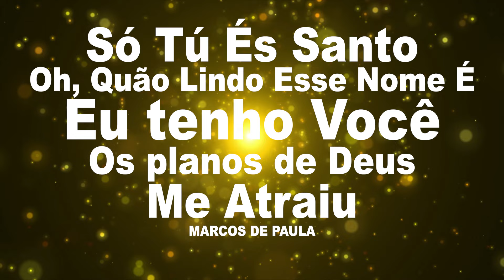Marcos de Paula- Só Tú És Santo| Quão lindo Esse Nome É| Eu Tenho Você| Os Planos de Deus| Me Atraiu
Letra - So Tu És Santo

Tudo está preparado aqui
A casa e o meu coração também
Tu és o único motivo que me fez chegar
Os filhos já estão chegando aqui
Agora somos dois ou três, ou mais
Encontre meu coração disposto a queimar por Ti
Todos os versos e canções que eu conseguir cantar
Todas as vezes quebrantado, só quero te falar
Que Teu é o reino e a glória pra sempre
Teu é o domínio e o poder, amém, amém
Teu é o reino e a glória pra sempre

Só Tu és santo, só Tu és santo
Não há outro como Tu, não há outro como Tu
Não há outro como Tu, não há outro como Jesus

Letra - Quão lindo esse nome é

No início eras a palavra
Um com Deus, o Altíssimo
O mistério de Tua glória
Cristo, em Ti se revelou

Deixou o céu para buscar-nos
Veio pra nos resgatar
Amor maior que o meu pecado
Nada vai nos separar

A morte venceste
O véu Tu rompeste
A tumba vazia agora está
O céu Te adora
Proclama Tua glória
Pois ressuscitaste e vivo está

És invencível
Inigualável
Hoje e pra sempre reinarás
Teu é o reino
Tua é a glória
Acima de todo nome está

Letra: Eu Tenho Você

Vou falar o que todos já conseguiam ver
mas eu demorei pra perceber.

Eu estava longe, você estava perto
eu te rejeitei em troca recebi afeto
Me senti sozinho , me tornou seu filho
Fez de mim sua morada e me disse és bem-vindo

Não me abandonou todas as vezes que eu caí
Bastou eu falar pra poder me ouvir
E ficar feliz

Eu vaguei mundo a fora
Mas não encontrei o que tenho agora
Eu tenho você , eu tenho você
Só faltava eu perceber

PLANOS DE DEUS

Bem sei eu que tudo podes
E nenhum dos Teus planos pode se frustrar
A vontade é Tua e a minha vida em Tuas mãos está

Não se frustrarão, não se frustrarão
Os planos de Deus ninguém impedirá
Pode o vento soprar, a Terra pode se abalar
Mas os planos de Deus ninguém impedirá

Ninguém pode te ajudar
Ninguém pode te levantar
Mas se Deus tem um plano contigo
Ninguém impedirá

Quando passares pelas águas, Eu estarei contigo, filho
Quando passares pelo fogo, ele não te queimará
Pois Eu estou contigo, Eu estou contigo
Não temas, filho Meu

E se teu barco parecer que vai naufragar
Está balançando pra lá e pra cá
Está causando medo em teu coração
Está causando dúvidas, cadê Jesus?
Mas olha só quem vem aí andando sobre as águas
Parece que é Jesus andando sobre as águas
Está dando uma ordem para o vento
Sou Eu Dono do tempo, Sou Eu Dono daqui
Sou Eu Dono do mar, Sou Eu Dono dos céus
Sou Eu Dono da Terra, Sou Eu

Letra - Me Atraiu

Compositor: Abdiel Arsênio

Eu poderia estar, em qualquer outro lugar
Mas Tua Glória me atraiu
Tua Presença me atraiu
Tentei me esconder, por medo de não viver

É que a Sarça pegou fogo e não se consumiu
E a Voz que saiu dela um dia me atraiu
E o meu coração queimou até que descobriu
Que um dia com Tua Glória vale mais que mil (2x)

Atraído pela Tua Presença, não me vejo sem a Tua Presença

Atraído pela Tua Presença, não me cansarei da Tua Presença (2x)
Essa chama não se apaga e não se apagará (16x)

marcosdepaula,marcosdepaula_cantor,

00:00 Só Tú És Santos
04:55 Quão lindo esse nome é
06:57 Eu Tenho Você
10:45 Os Planos de Deus
14:50 Me Atriu